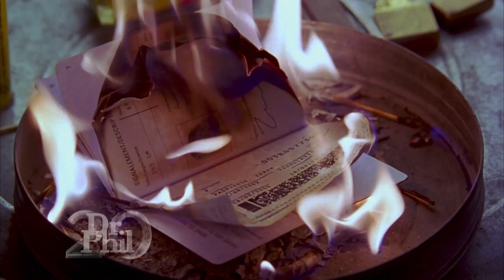She Explains How She Was Lured Into Joining A Strict Religious Sect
Fifteen years ago, Ria says she was a vulnerable 19-year-old mother with a 15-month-old son, Javon. She says she joined a religious group called “1 Mind Ministries” to immerse herself in Christianity. Ria says the leader of the group, “Queen Antoinette,” demanded Ria’s child be starved after he didn’t say “amen” at the end of Grace. Ria says she wanted to save her son but the group’s leader ordered everyone else to closely watch Ria to make sure she didn’t give him food and water. Now 35, Ria says she’s never had the courage to tell her story until now. Find out what Ria says really happened when she shares about the mind control the religious leader had over her. Plus, Joy Fluker says she knows all about mind control because she grew up living with her mother, Anna Young, the leader of “House of Prayer.” In 2016, Joy says she felt guilty but knew it was the right thing to do when she called the police to report her mother. What did her mother do? Find out when Joy tells Dr. Phil it was the hardest thing she’s ever had to do. (20101)